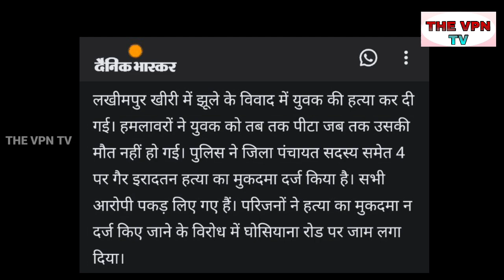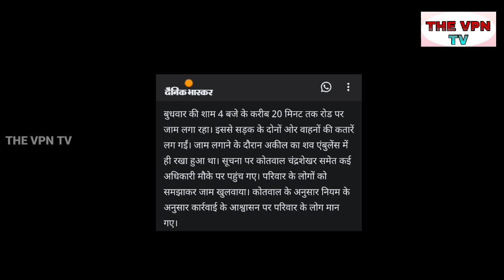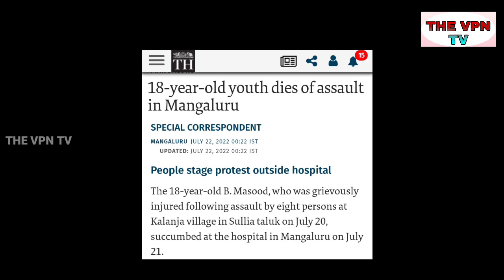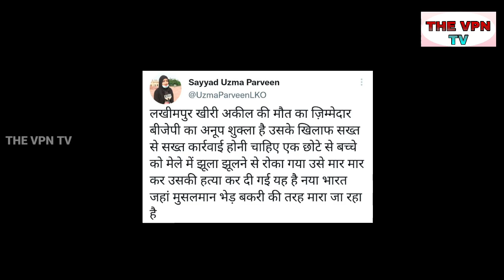आशीष, सुनील और उसके साथी ने मुस्लिम का किया क़त्ल